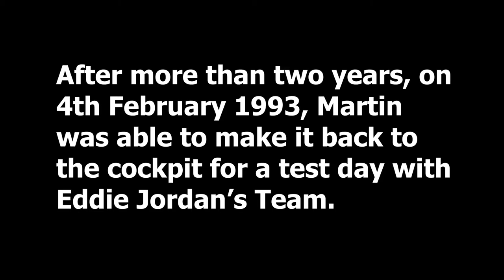Martin Donnelly 1993 Test Jordan 192 Formula 1 Car at Silverstone Circuit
4th February 1993
Martin Donnelly test a Formula 1 car (Jordan 192) for the first time after his near-fatal accident in 1990 at Jerez.
Jerez, 1990:
Donnelly crashed into barriers at 160mph while trying to qualify for the Spanish Grand Prix at Jerez in 1990.
On top of a string of injuries, including brain and lung contusions and severe leg fractures, he swallowed his tongue.
“The doctor told me later that when he got to me I had about 30 seconds to live,” the 58-year-old said.
“I was suffocating and dying. He had to act sharpish to free my tongue by going in through my nostrils.
“Syd pulled me back from the brink when it looked that I was wrecked and a goner.
“I am glad I was knocked out and didn’t know what the hell was happening.
“But every day since then when I look at my gammy leg and croak out my sentences, I am reminded how lucky I was.
“When I look back and see pictures or videos of me on the tarmac, looking as if I was dead, I can’t believe my eyes... until I see the colours of my helmet.
“Syd, genius that he was, quickly worked out just what was wrong with me. Those 30 seconds were crucial. I would’ve been six feet under without his fantastic work.
“He had a big problem getting to me because the rescue car had to go all around the track and he reckoned it was not fast enough.
“He argued a fierce case later for a quicker rescue car on race days.
“I was hurried to hospital and underwent a series of emergency operations. If anything useful arose from my crash, it was a revitalising and speeding up of rescue teams.”
Donnelly, who still walks with a limp, was forced to quit racing aged 34 but kept his hand in with racing, owning his own team at one stage before working as an adviser.
His brush with death was also recounted by his retired sports reporter friend Ted Macauley in his new memoir Raring To Go.
He said: “Martin Donnelly had just half a minute to live, 30 seconds. Look at your watch. Count out the time. It passes quickly, doesn’t it? Scarily so.
“His grotesquely twisted and broken body, his innards a jumbled jigsaw, his mind spinning, he lay sprawled, helplessly closer to death than life after a horrifying headlong crash into the unforgiving barriers at 160mph when he was striving all-out to qualify for the Spanish Grand Prix.
“Unconsciously, his instinct drove him to fight for breath without an inkling he was quickly edging out of this world.
“That he is still around to tell the tale is testimony not only to his fighting spirit and courage but, crucially, to the exceptional life-saving, on-the-spot skills of the then Formula One neurosurgeon Syd Watkins.
“The doctor despaired when he knelt beside Donnelly’s cruelly battered body. He thought Martin was already dead.
“He could see that he had been thrown onto the track, still belted in his seat, and with one of his legs hooked over his shoulder.
“The safety harness marks were imprinted like a tattoo into his flesh as his car exploded on impact. And he had swallowed his tongue.”